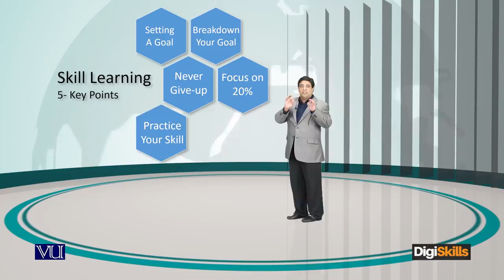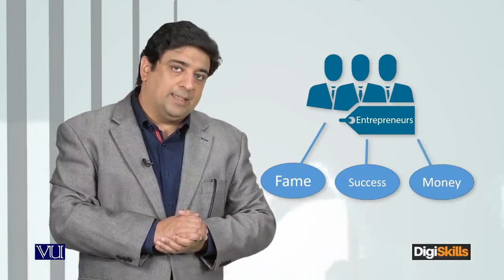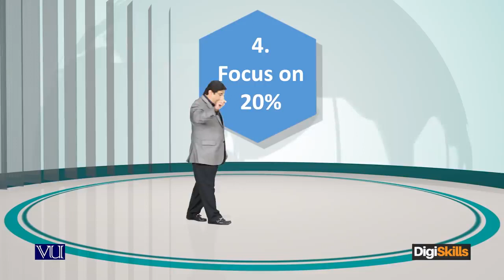Choose Your Craft Skills How to learn a new skill - freelancing by digiskills – digiskills